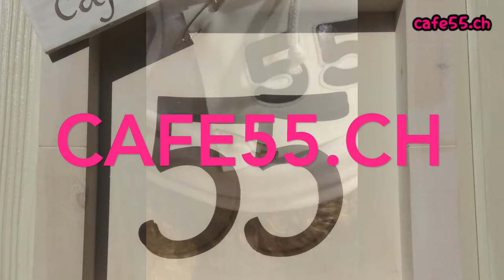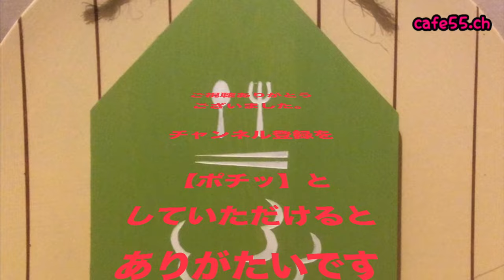千切りしたじゃがいもで・・・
今回のcafe55超かんたんレシピ第5弾はジャガイモ🥔を千切りして、1分程茹で上げて和えるだけの
超かんたんレシピです😂

2品とも2人分として
じゃがいも 1個
玉ねぎ半分  を千切りしておきます。
じゃがいも千切りは水に晒しておきます（2、3回は水を入れ替えます）
①梅かつお節和え
    梅干2個を種を抜いてペースト状に
    かつお節   2g（小袋1）
    麺つゆ    大さじ2
    ネギ        適量で
    後はお好み七味等を

②スィートチリソース和え
    スィートチリソース   大さじ5
    カリカリベーコン       40g  （ハムでもOK）
    パセリ      適量     今回はパセリでしたが、パクチーも良く合います。

2品とも茹でたじゃがいもは水切りを十分にして下さい。
シャキシャキ感が違ってきます。

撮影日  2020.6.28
iPhone7